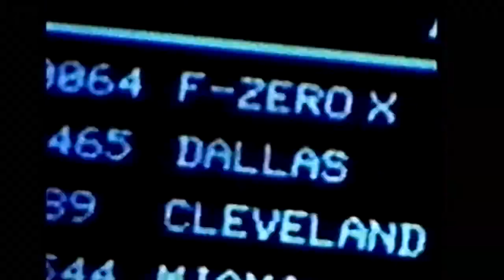🚀 F-ZERO en Nintendo SWITCH ??